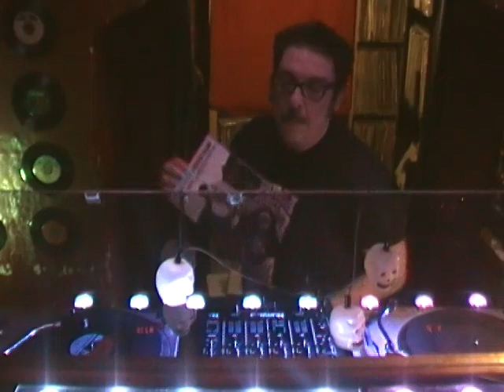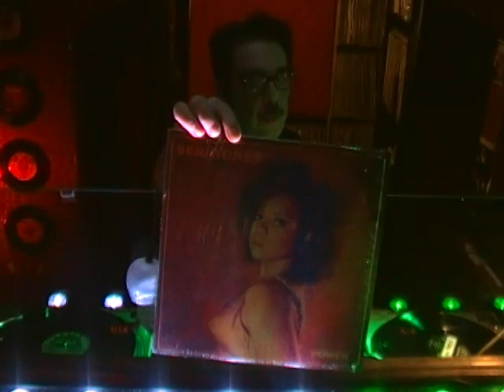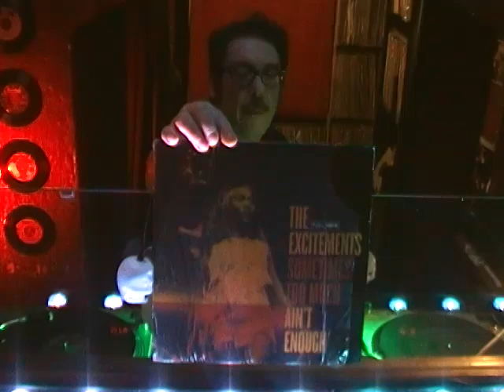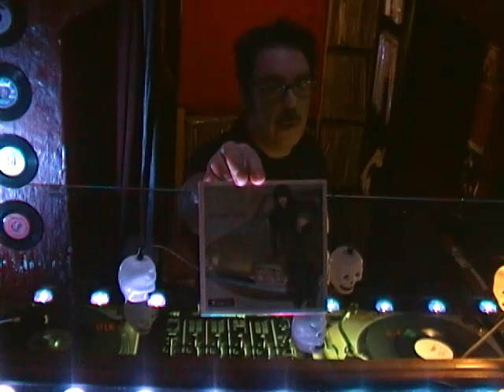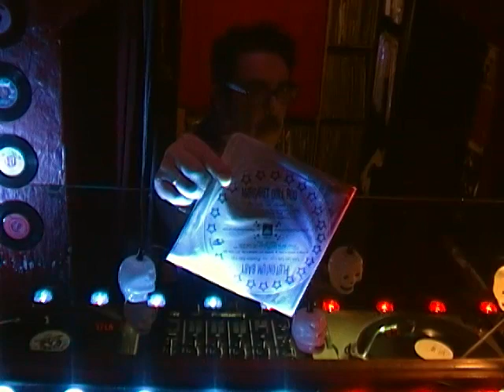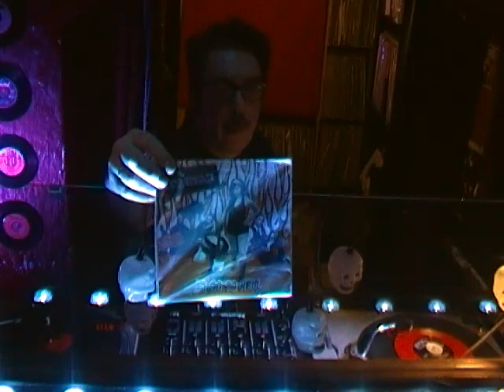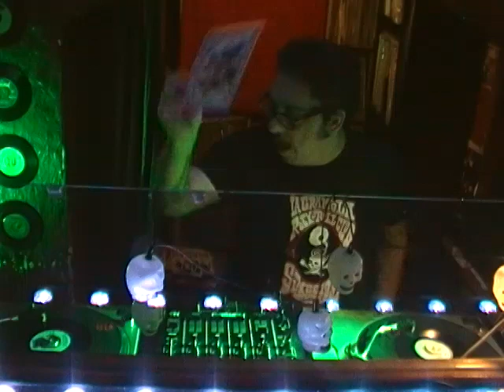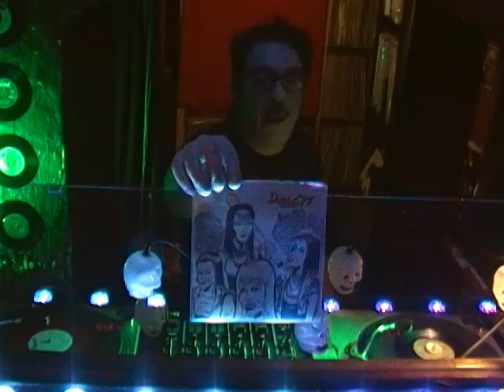LA GRAMOLA ( Orihuela ) Segunda parte SESION CONFINAMIENTO Especial " Solo Chicas " .